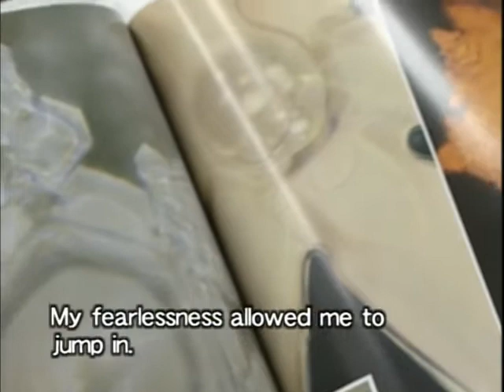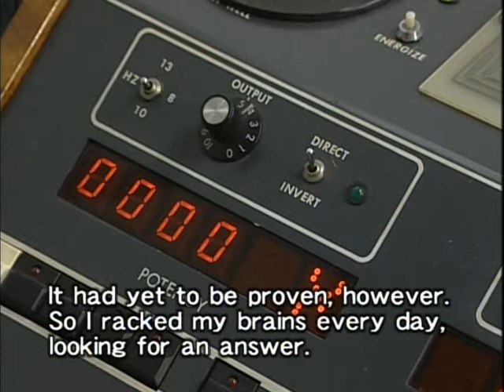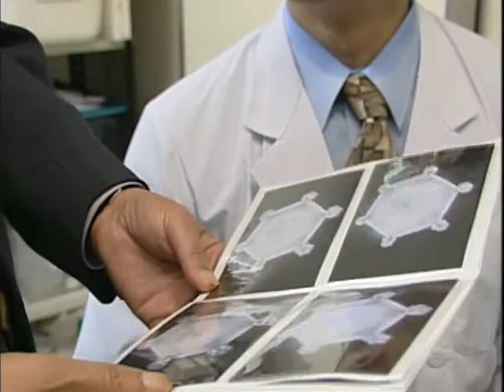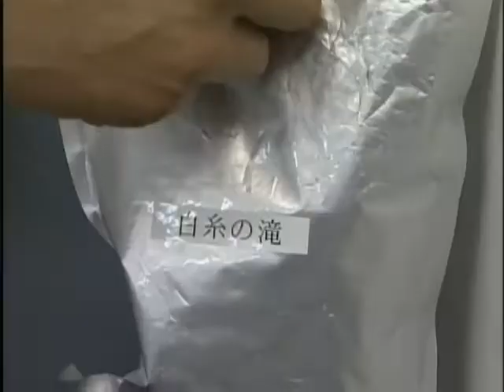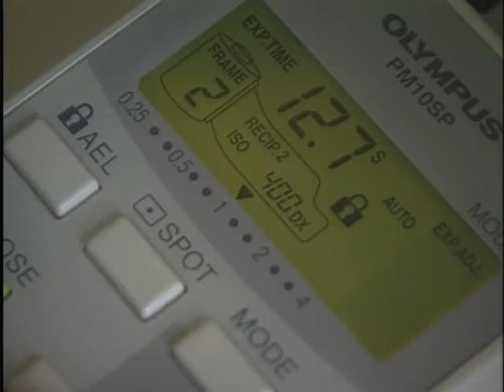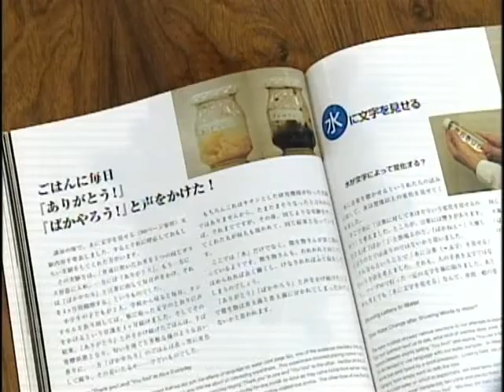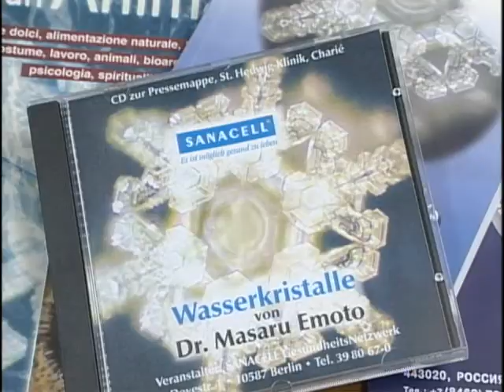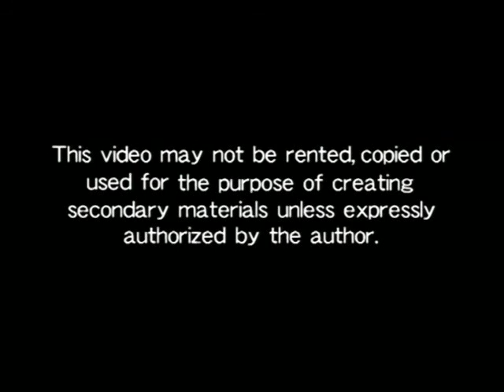Mensajes Del Agua - Masaru Emoto